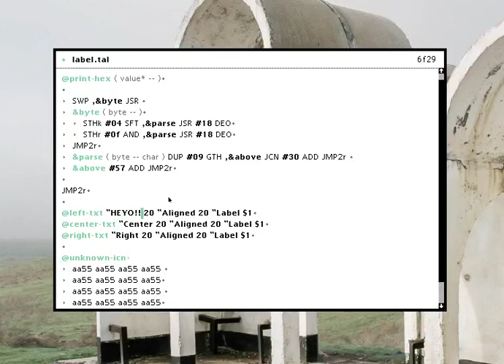Uxn - Assembling/Editing programs